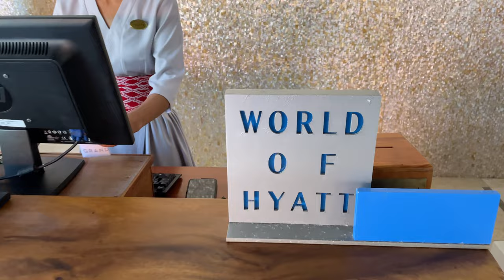Grand Hyatt Bali Executive Suite 4K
Grand Hyatt Bali hotel is the crown jewel of resorts in Nusa Dua with 5-star facilities, located moments from a world-class convention centre and steps away from Bali Collection shopping centre.

IDR135,000 to Kuta and IDR150,000 to Seminyak area, one way by BlueBird, tends to be cheaper than Grab.

Just 15 minutes from Bali Airport, IDR100,000 by Blue Bird taxi, our hotel is suitable for both business and leisure with its blend of culture, Balinese hospitality, tropical sceneries, and modern convenience